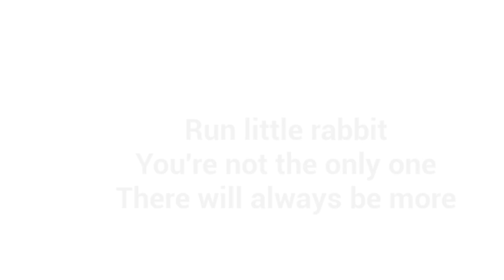PICKMAN MADNESS ; THE BABY IN YELLOW ; FUNNY MOMENT #135